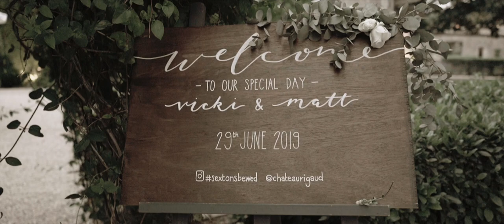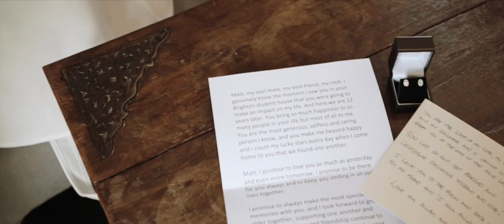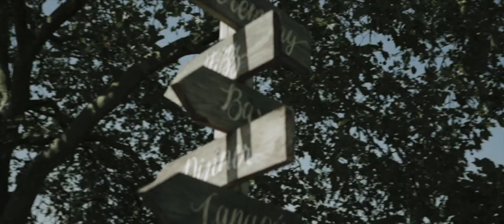The day I met Vicki I knew she was the one, Chateau Rigaud Bordeaux by True Capture Media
From the pebbles of Brighton beach to the vineyards of Southern France we have cherished 12 years of amazing memories together.

MB01V5TN6YDZ8JZ